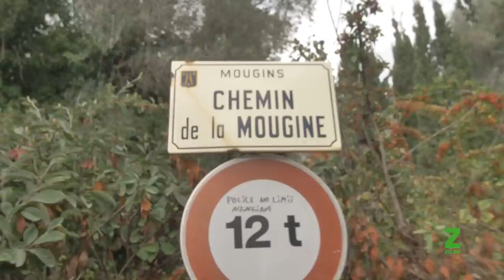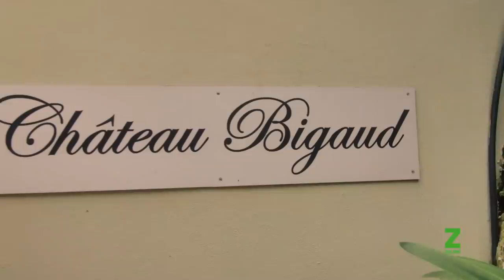Babišovy luxusní nemovitosti: jsme na místě činu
⚠ Podívejte se na exkluzivní záběry Babišových luxusních nemovitostí na Azurovém pobřeží. Pro jejich nákup podle investigativních novinářů použil Andrej Babiš podobné metody, jako používají mafie a zločinci k praní špinavých peněz.

Bavíme se o nemovitostech za téměř 400 milionů korun. Člověk, který peníze vydělal poctivě a poctivě je zdanil, přece nemá důvod takové pochybné způsoby používat. A premiér už vůbec ne.

Jako Zelení máme jasno: současná pravidla nestačí, potřebujeme silnější nástroje proti praní špinavých peněz a mezinárodním daňovým podvodům. Nejde totiž jen o českého premiéra, podobnými způsoby mizí stovky milionů i jinde.

A k čemu jsme Andreje Babiše - a také ostatní strany - vyzvali? Zjistíte ve videu!

Pomozte nám video šířit dál.